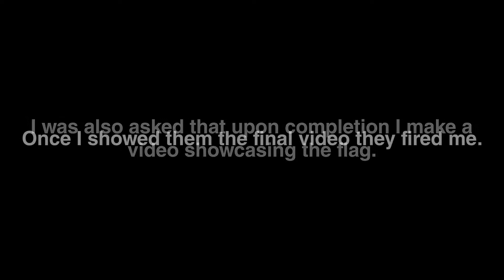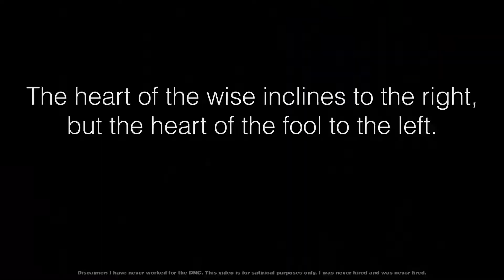The Official Flag of the Democratic National Committee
They hired me to create it then they fired me after I showed them then final product. I wonder why...